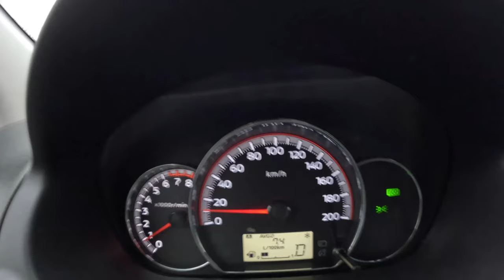2023 Mitsubishi Space Star [1.2 71HP] |0-100| POV Test Drive #1562 Joe Black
Car: Mitsubishi Space Star Hatchback 5d Facelifting II 1.2 71HP

0:00 Intro
0:17 Walk-around and interior
1:00 Casual driving
9:03 Acceleration
9:20 Casual driving
10:30 Highway
11:04 Casual driving
15:35 Engine view
15:50 Fuel Consumption

Engine: 1.2L Petrol (Gasolina) 3-cylinders
Displacement (cc): 1193
Power: 52 kW/71 hp
Torque: 102 Nm
Transmission: 5-speed manual
Traction: FWD ( Front-Wheel Drive )

Acceleration (0–100 km/h): 14,1 s.

Fuel Tank Capacity: 35L
Total Range: 700 km
Weight: 865 Kg
Cargo Space: 235 Liter
Model: 2022
Date of Production : 2013-
Base Price in Germany : 13.190 EUR

Driver: Joe Black
Video: GoPro Hero 11 Black / Sony a6300 + Sigma 16mm f1.4
Audio: Zoom H2n (recorder) & Roland CS-10EM (binaural microphones)
Edit: MacBook Pro / Final cut Pro X